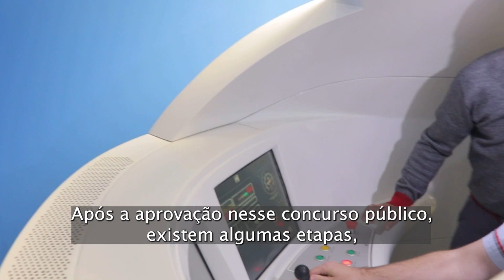VidadeMaquinista – 🚊🚅 O que é necessário para se tornar maquinista? T1 - EPISÓDIO 5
😁 Quase todo mundo conhece alguém que gostaria de ser maquinista não é mesmo?

🚆 No episódio de hoje da série VidadeMaquinista, trazemos essa curiosidade que muitas pessoas têm sobre o ingresso na carreira de maquinista.

E continue nos acompanhando para mais informações e curiosidades. 😉